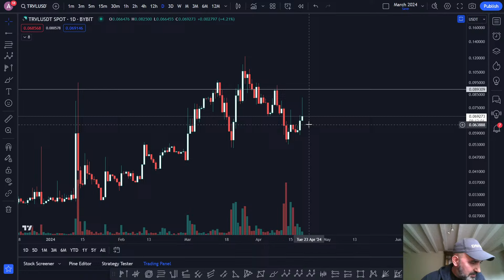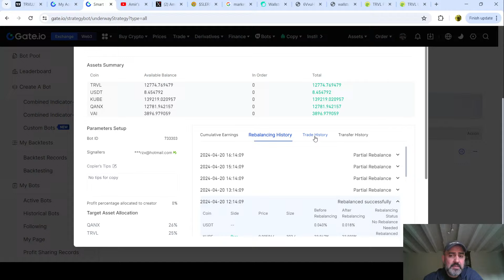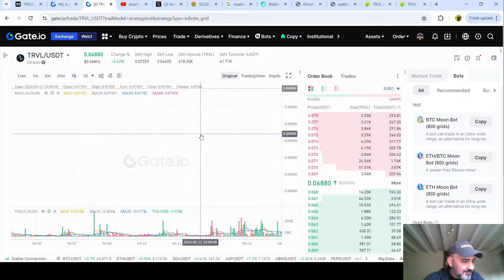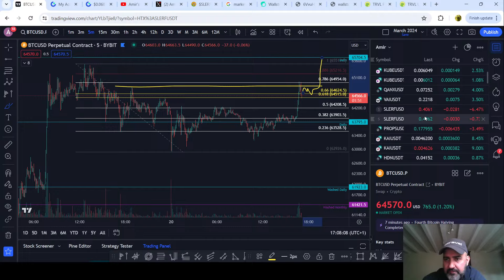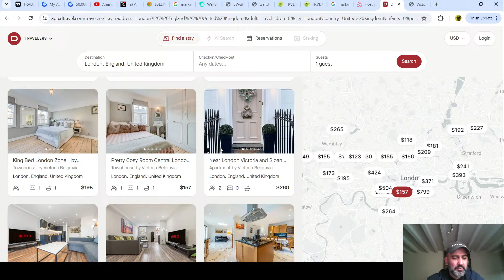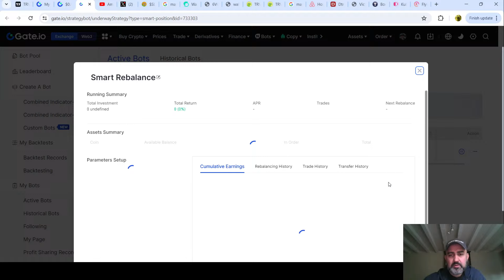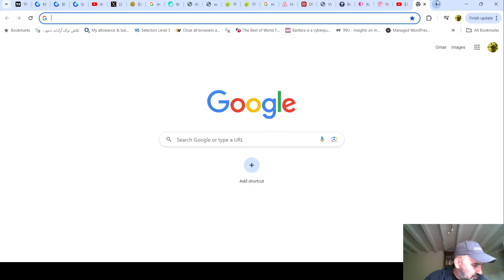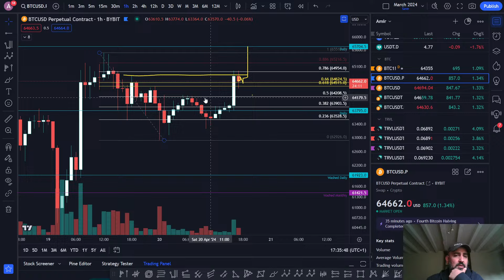Increasing $TRVL volume with rebalancing bots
I describe what is needed to increase $TRVL volume and how everyone can participate with this endeavour that will help get $TRVL listed on tier 1 exchanges.

If you would like to list your property on Dtravel